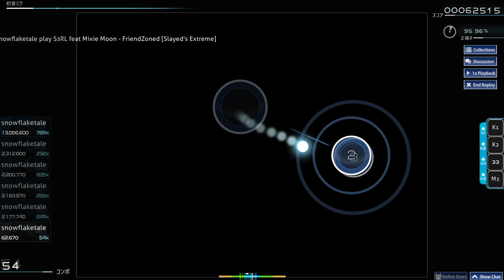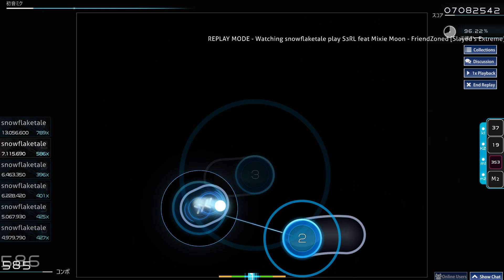【Osu 5.35*】S3RL feat Mixie Moon - FriendZoned 97.10% FC 158pp